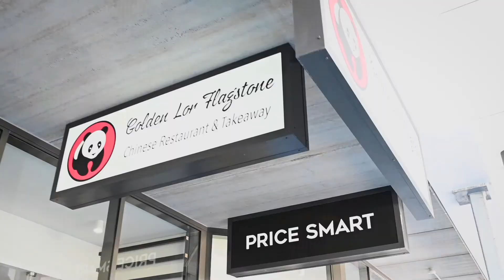Stockwell Property Funds | Flagstone Central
Stockwell Property Funds partners with people to maximise their investment returns through access to property.